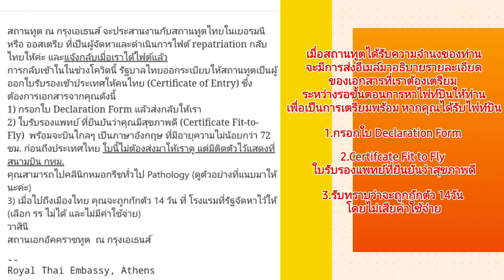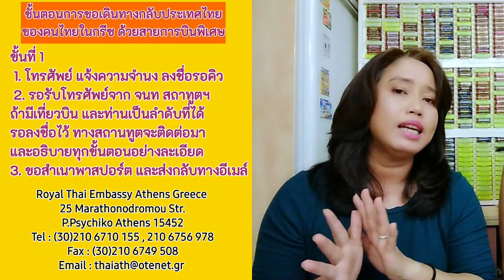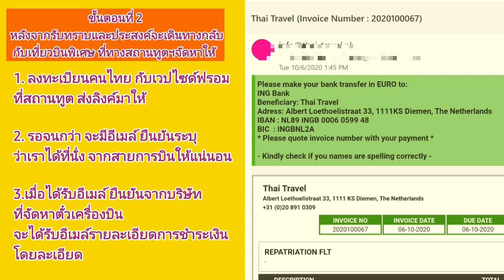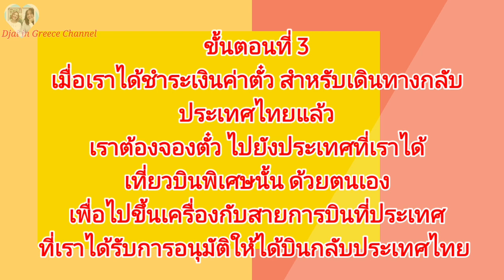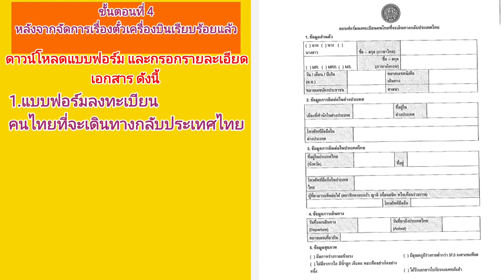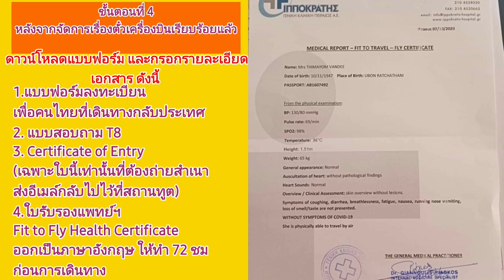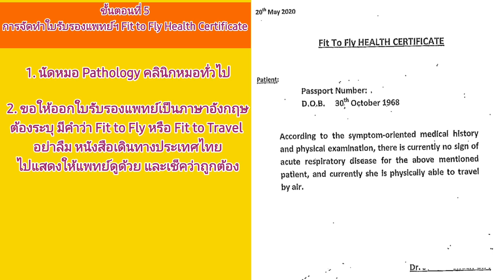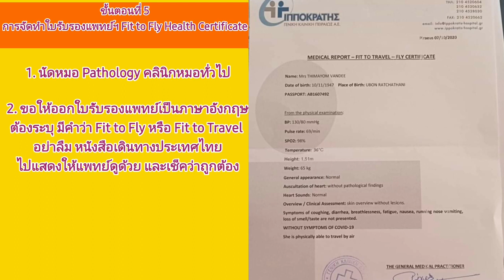เที่ยวบินพิเศษกลับไทย Repatriation Flight Bangkok ของคนไทยในประเทศกรีซ ขั้นตอนการขอเดินทางกลับ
ติดตามเป็นกำลังใจให้พวกเราได้อีกหนึ่งช่องทางที่ Facebook

พบปะ-พูดคุยกับคนไทยในกรีซ

เรียนรู้ภาษากรีกไปด้วยกัน

แนะนำสถานที่ท่องเที่ยวในกรีซ

อาชีพคนไทยในกรีซ

ขอบพระคุณ ทุกกำลังใจในการติดตาม และรับชมนะคะ 🙏❤